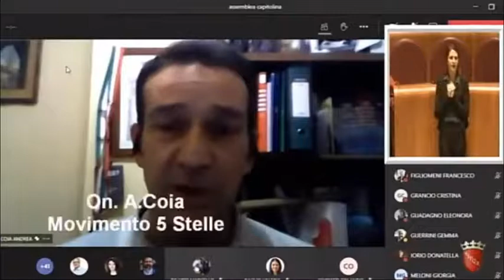Coia: "Osp, occupazioni cantieri esenti da tassa suolo pubblico"